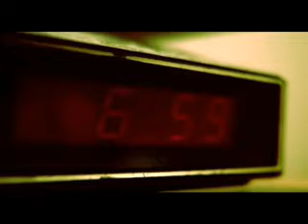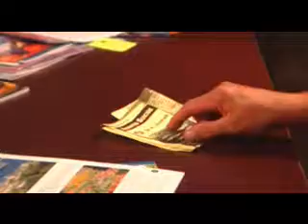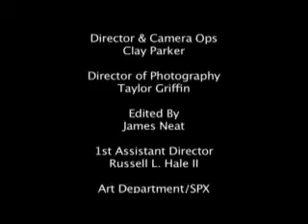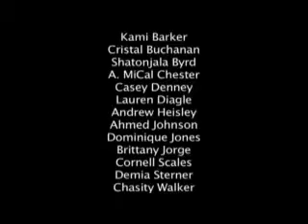One Way Ticket - Short Film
Official Entry into the 2007

48 Hour Film Festival, Atlanta, GA

Visit us at VidsMedia.com